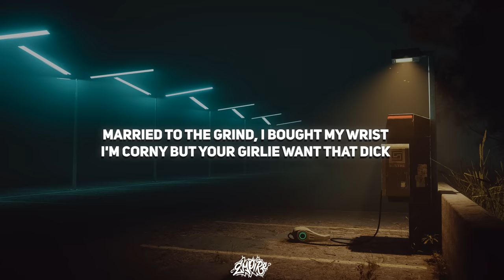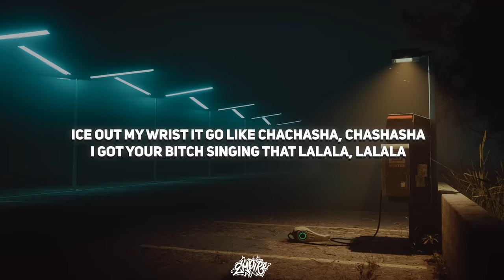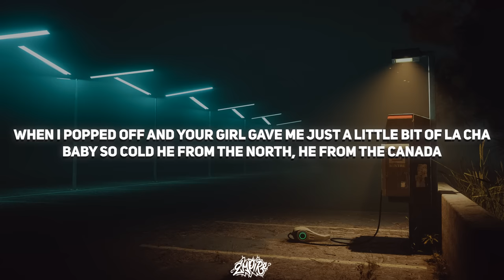bbno$ & y2k - lalala (Lyrics)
bbno$ - lalala Lyrics by Rap Samurai
Rap Samurai • The latest and best Rap music of all time.

- bbno$ - lalala Lyrics:
Intro [bbno$ & Y2K]:
Bbno$: "Did I really just forget that melody?"
Y2K: "Nah, da da dadadada nananana" (impersonating the melody)
Bbno$: Joins; "da da dadadada"

Chorus [bbno$]:
When I popped off & your girl gave me a little bit of La Cha
Ice out my wrist it go like Chachasha, Chashasha
I got your bitch singing me Lalala, Lalala
Ice out my wrist it go like Chachacha, Chachacha
I got your bitch singing that Lalala, Lalala

Verse 1 [bbno$]:
Amex no cap, they underscore
They wonder how, how I guap like that
I write my lyrics when I preform
They wonder how, how I stride like that
Married to the grind, I bought my wrist
I'm corny but your girlie want that dick
Modest with my jewels but check the bed
Finally got that money save my things

Verse 2 [bbno$]:
Hahaha I'm at the bank again
Pink whip with flames all on the side like that
They wonder how, I stride like that
Popped a Lucy Loosey Goosey, saucy boy I keep your cool
Copped the paper went to school
Be careful who you call a fool
Ay, Ha, Ay